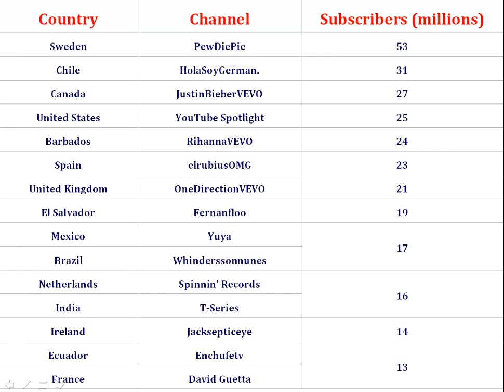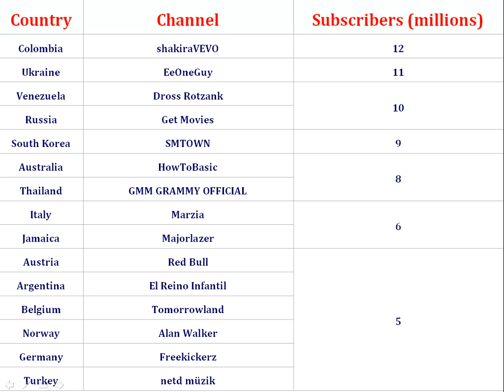List of Most Subscribed Users on YouTube (top 30)